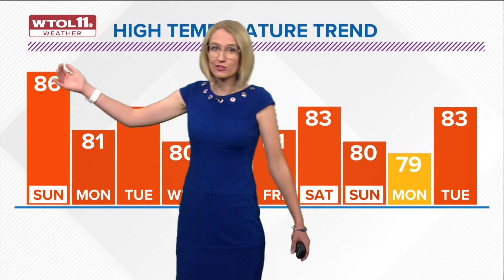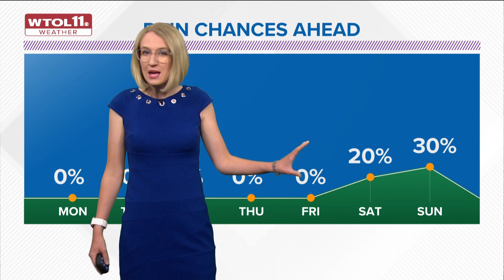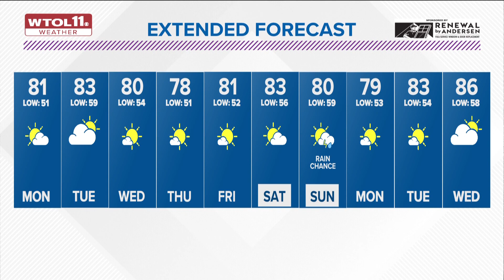More seasonal temperatures settling in, chance for rain still low | WTOL 11 Weather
There are no mentions of rain in the WTOL 11 Weather forecast for the work week.

Next weekend, there is a chance for rain on Sunday.

Still, there are no more 90s...for now!